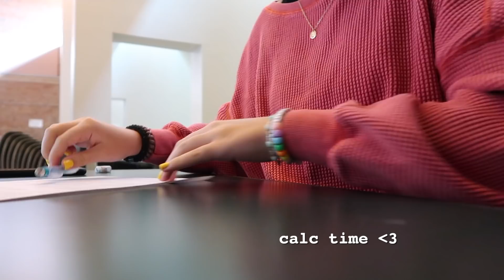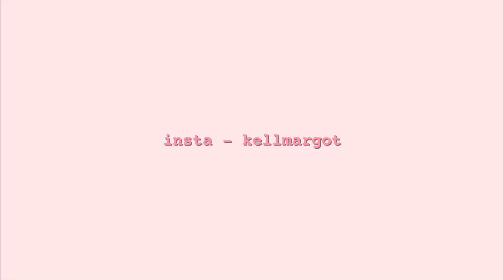a couple days in my life (senior year)